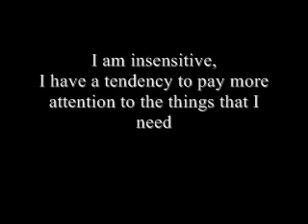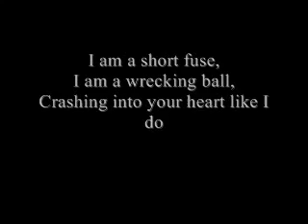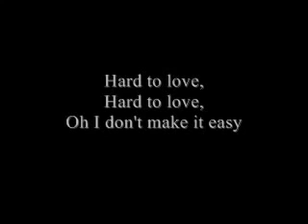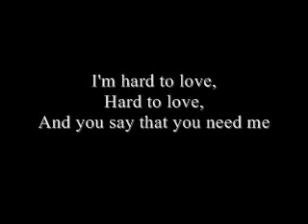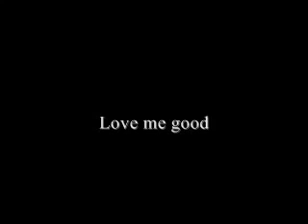Hard To Love Lee Brice YOU TUBE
This is why sometimes I listen to Young Country.  How can You not like it?  Especially if you're In Love!  WMG administers copyrighted content.